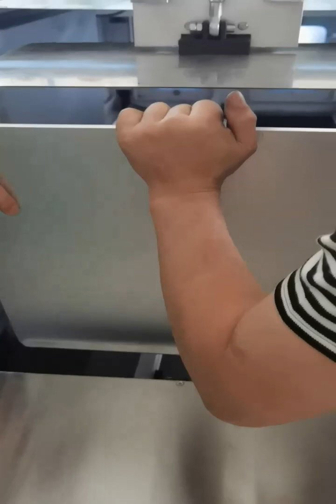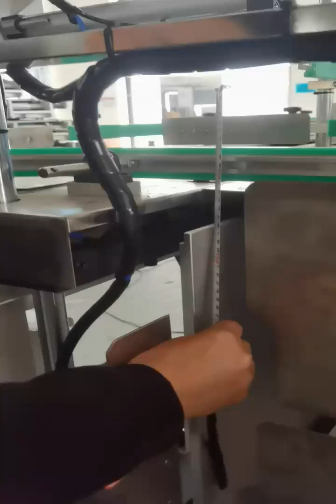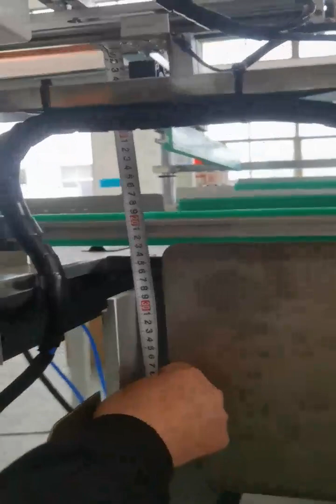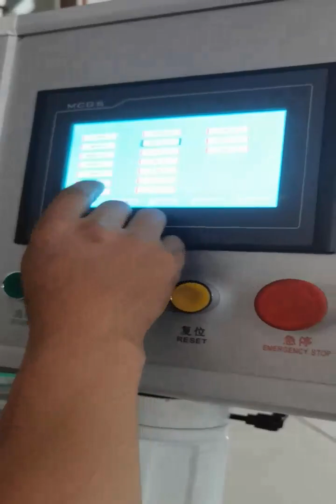Case packer change operation2